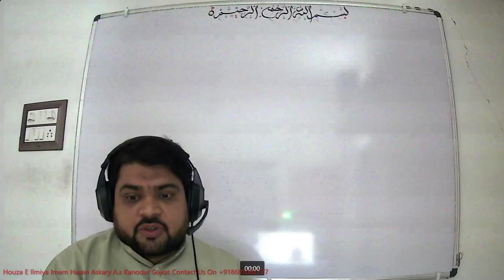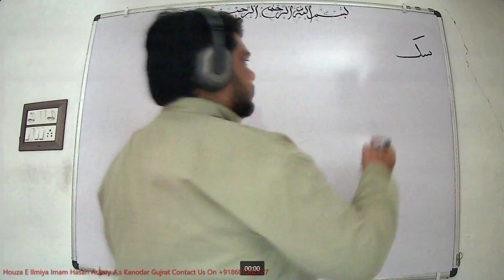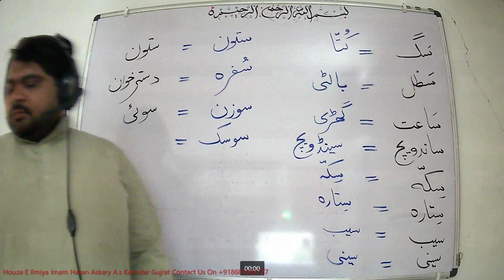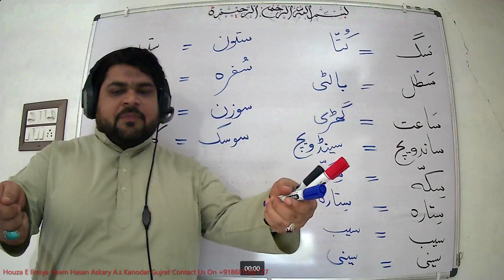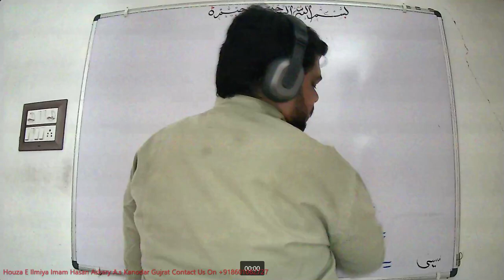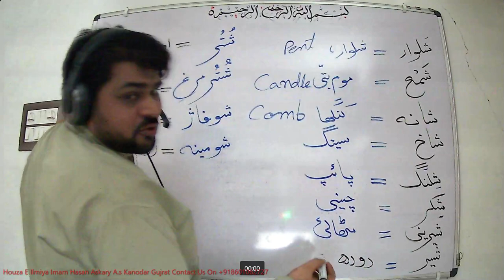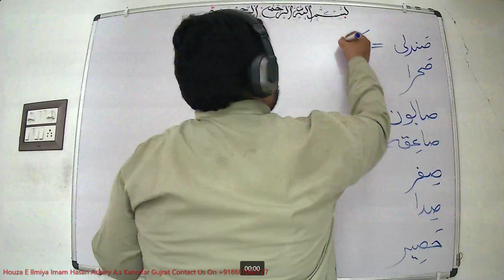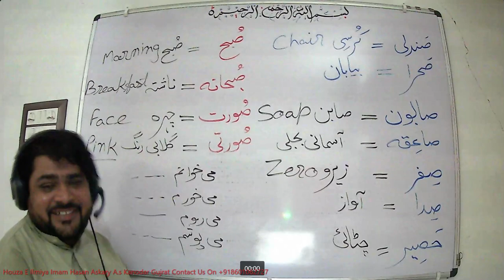Farsi#learn || Book-مقدمہ || Dars:6 || WORDS || Date:30 June2024#qadar#persian#speaking#فارسی#آموزش